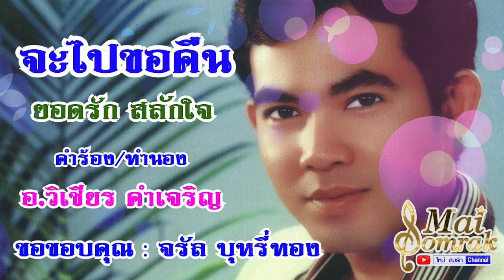จะไปขอคืน - ยอดรัก สลักใจ OFFICIAL AUDIO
เพลง จะไปขอคืน
คำร้อง/ทำนอง อ.วิเชียร คำเจริญ
ขอขอบคุณ : จรัล บุหรี่ทอง